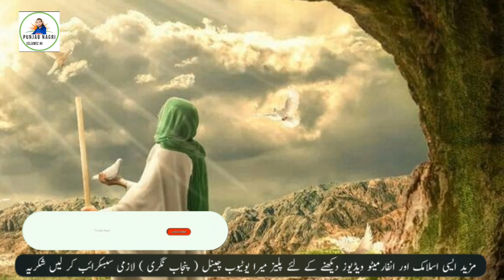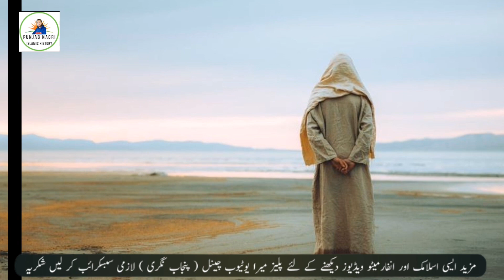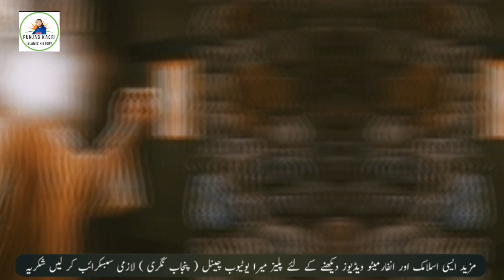Hazrat Suleman (A S) Aur Chunti Ka Waqia |History of Islam | 2024 Urdu/Hindi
Hazrat Suleman Aur Chunti Ka Waqia
Ghyazuden Bulban Ka Waqia
Ghiyasuddin Balban
Badshah Ka Waqia